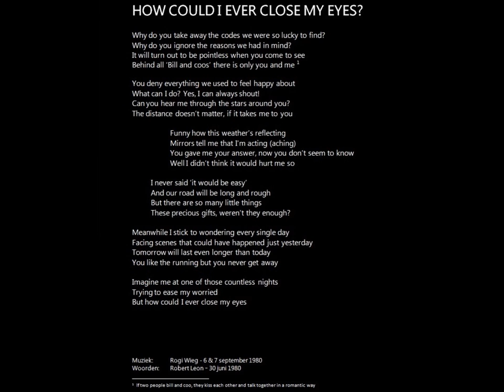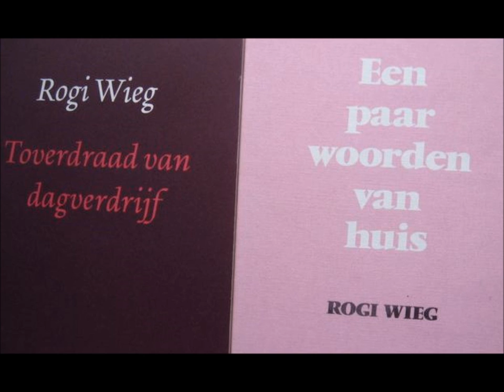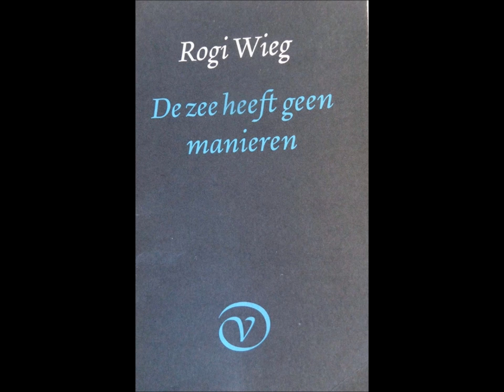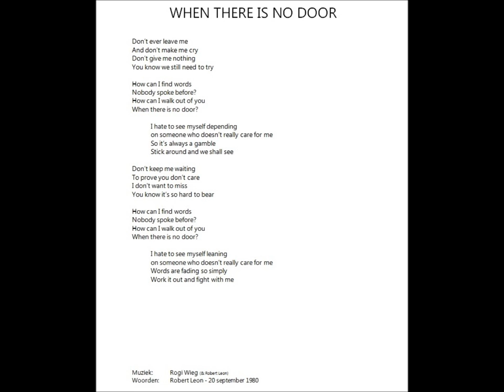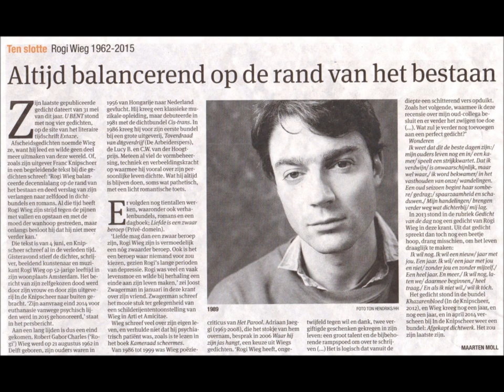Rogi Wieg singing .....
- 'How could I ever close my eyes'
- 'When there is no door'
September 1980